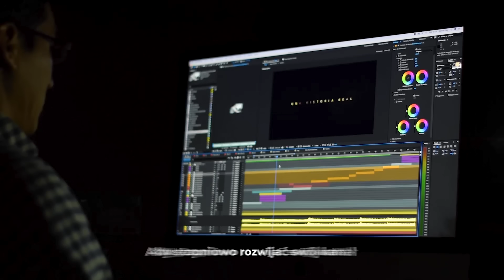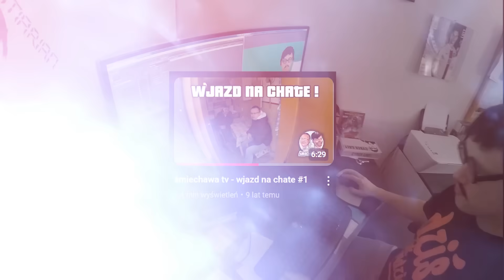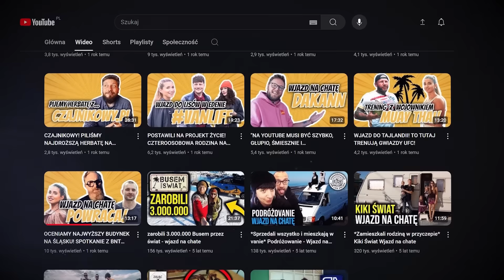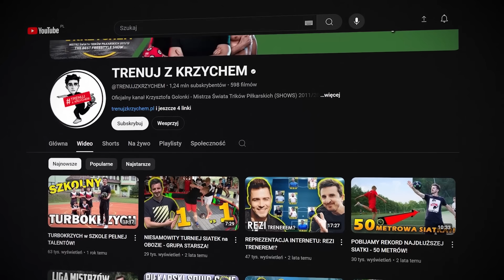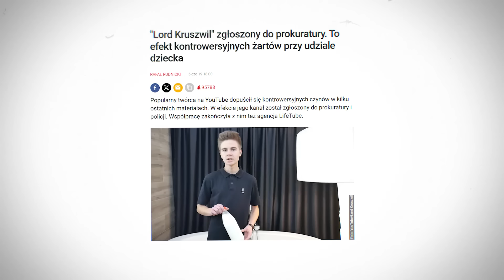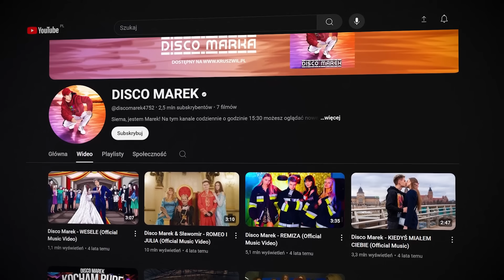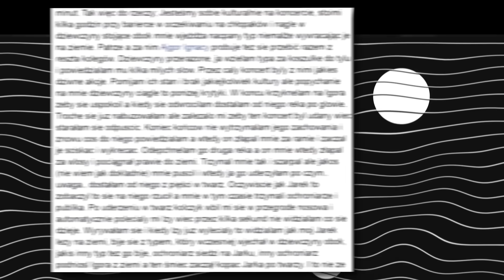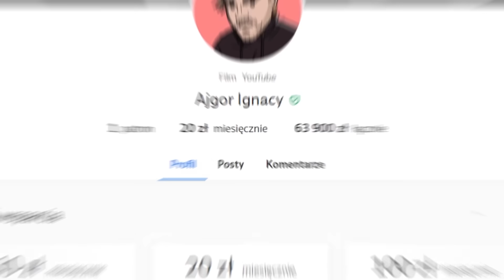YouTuberzy KTÓRZY Zmienili SWOJĄ PRACĘ (Kruszwil, Trenuj z Krzychem, Ajgor Ignacy, Jack Gadovsky)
Cześć! W dzisiejszym filmie przedstawimy Wam kilku YouTuberów, którzy z różnych względów postanowili zmienić główny zawód - jacy to YouTuberzy, i jaka jest ich nowa ścieżka kariery? Tego dowiecie się w dzisiejszym filmie.